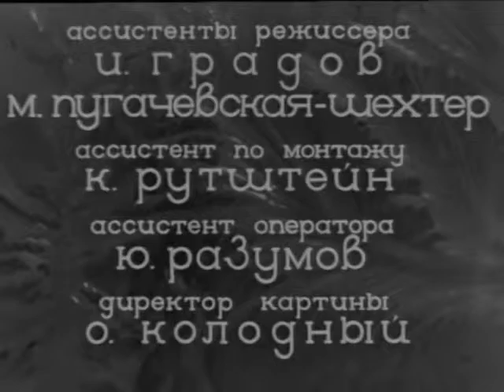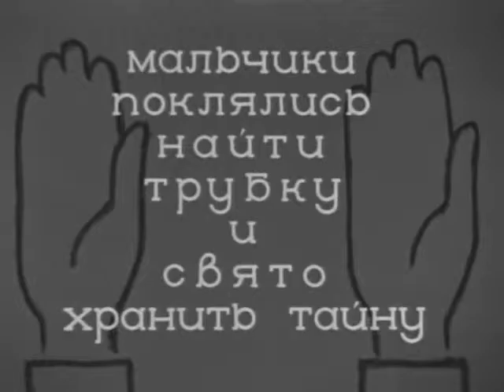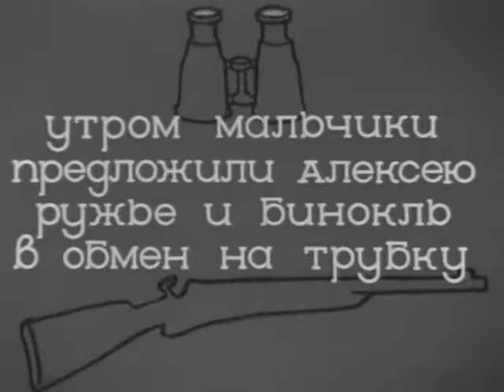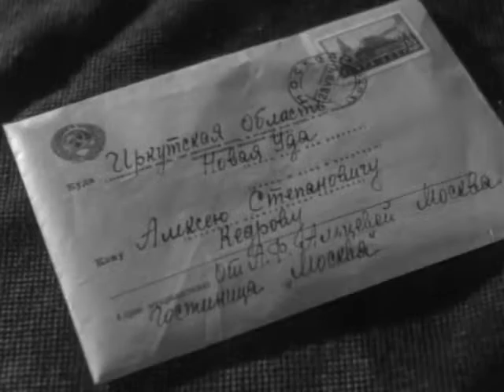Сибиряки 1940 / Siberians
Сибиряки  / Siberians
Режиссер -  Лев Кулешов
Ассистент режиссера -   Александра Хохлова
Премьера -  13 декабря 1940
Жанр -  Детский, приключения
Автор сценария -  Александр Витензон (Витов)
Оператор -  Михаил Кириллов
Художник-постановщик -  Леонид Оболенский
Композитор -  Зиновий Фельдман
В  главных ролях -  Александр Кузнецов, Саша Пупко, Александра Харитонова, Мария Виноградова, Михаил Геловани, Даниил Сагал, Тамара Альцева, Георгий Милляр, Александра Хохлова, Андрей Файт, Андрей Горчилин, Сергей Комаров, Дмитрий Орлов
Производство -  Союздетфильм

Сибиряки (1940) - советский детский художественный фильм режиссёра Льва Кулешова.

В новогоднюю ночь старый охотник-бурят рассказывает Сереже и Пете народное предание о том, как Иосиф Сталин с помощью одного охотника бежал из ссылки и как в память об этом Сталин подарил ему свою трубку. Охотник погиб в гражданскую войну, а трубка осталась у другого охотника-партизана. Мальчики решают разыскать трубку и подарить ее Сталину.

Воспоминания:
Примитивный сценарий картины рассказывал наивную и надуманную историю о том, как школьники сибирского села с одержимостью пионеров тридцатых годов ищут и находят трубку Сталина, которую вождь курил когда-то в Туруханской ссылке. Снимаясь в этом фильме, я старался не вникать слишком глубоко в эту странную историю с трубкой. Меня увлекали съемки в таежной глуши и сама задача создания образа живого человека Севера, опытного охотника Алексея, тонкого знатока охоты на глухаря, привычного обитателя тайги, умеющего понимать все голоса природы, что было так свойственного самому Кулешову, и что он сумел передать мне. Режиссер подробно рассказывал, как охотятся на глухаря: к нему можно подойти только тогда, когда он токует и ничего не слышит. Он требовал, чтобы я, создавая этот образ, отошел от всего сделанного мной в кино. И я играл замкнутого на людях человека, который оживал и чувствовал себя легко и свободно только в тайге, на охоте. Я должен был овладеть охотничьим ружьем, научиться чистить его, обжить непривычный охотничий костюм и тяжелые сапоги, совершенно изменившие мою походку. Лев Кулешов даже шел за мной, наблюдая, как я двигаюсь в гриме и костюме по коридору студии. Серьезное значение отводилось репетициям, поэтому дублей почти не было, каждая отрепетированная сцена снималась только один раз. Я понял, как неправы те, кто обвиняет Льва Кулешова в формализме. Ведь в картине «Сибиряки» он всеми силами пытался вдохнуть жизнь в очень слабую и надуманную драматургию.
Даниил Сагал, актер

Siberians (1940)
Director - Lev Kuleshov
Writer - Aleksandr Vitenzon (Vitov)
Cinematography - Mikhail Kirillov
Art Director - Leonid Obolensky
Cast - Aleksandr Kuznetsov, Aleksandr Pupko, Aleksandra Kharitonova, Mariya Vinogradova, Mikheil Gelovani, Daniil Sagal, Tamara Alcheva, Georgiy Millyar, Aleksandra Khokhlova, Andrey Fayt, Andrei Gorchilin,  Sergey Komarov, Dmitriy Orlov

Siberians (1940) - Soviet children's feature film directed by Lev Kuleshov.

Two six-graders are trying to find the Stalin's pipe and return it to the owner.